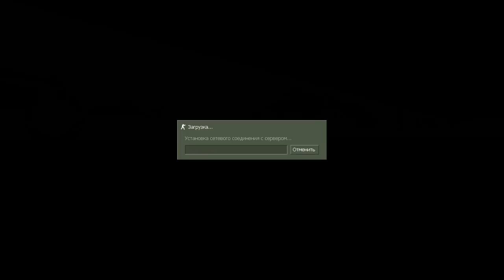Counter-strike 1.6 Deathrun сервер №224 [VIP+ADMIN]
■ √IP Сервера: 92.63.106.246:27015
■ √Мой Skype: romanskripko